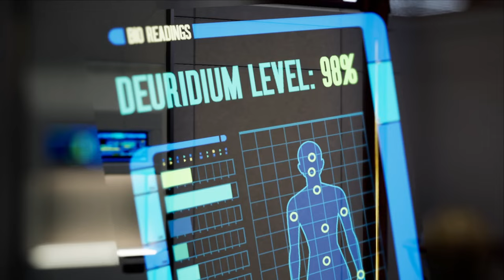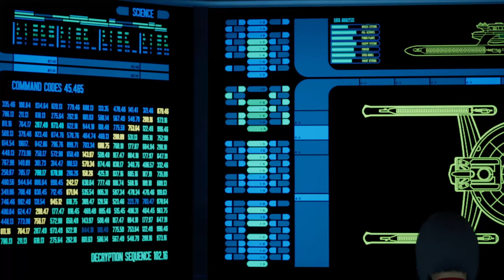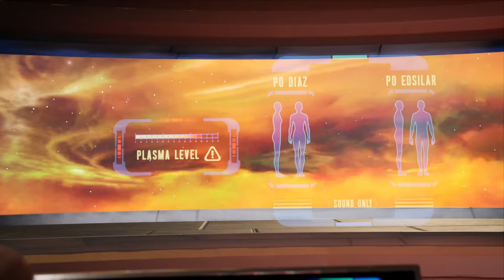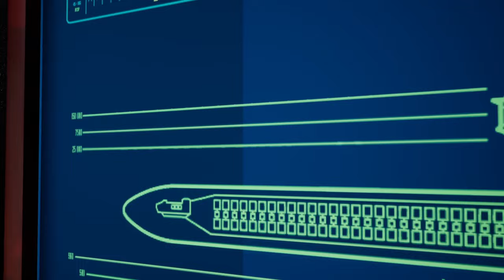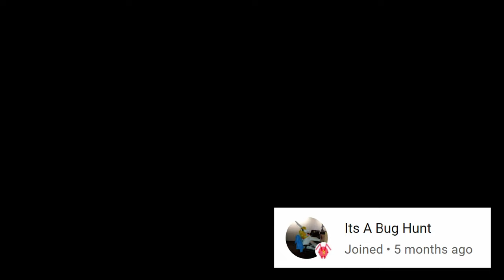Star Trek Resurgence - Episode 1